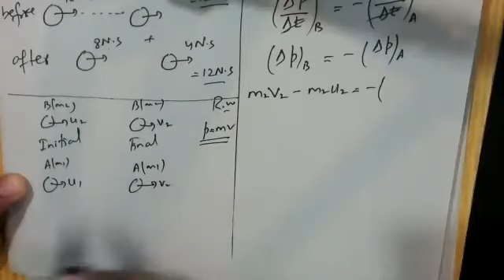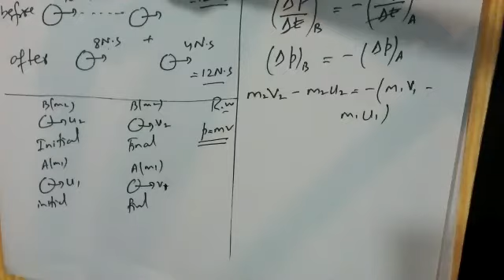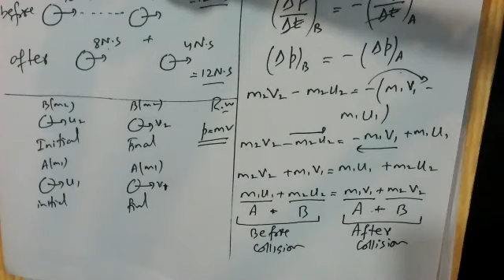conservation of momentum continue